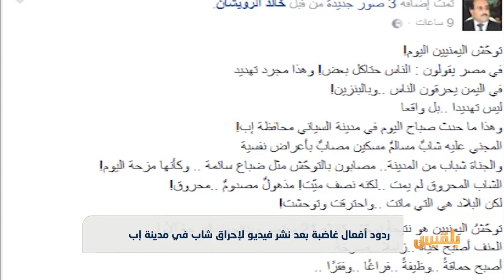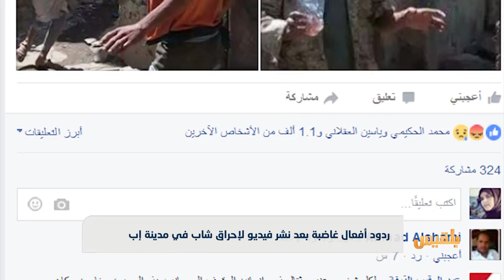ردود أفعال غاضبة بعد نشر فيديو لإحراق شاب في مدينة إب | تقرير: وئام الأكحلي